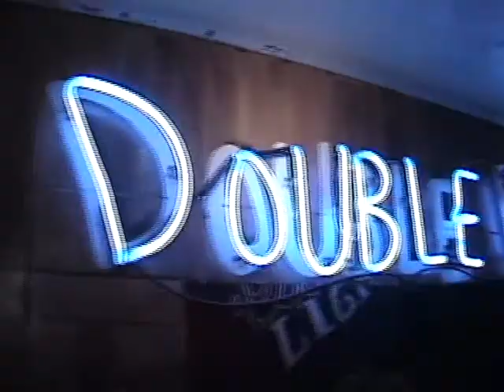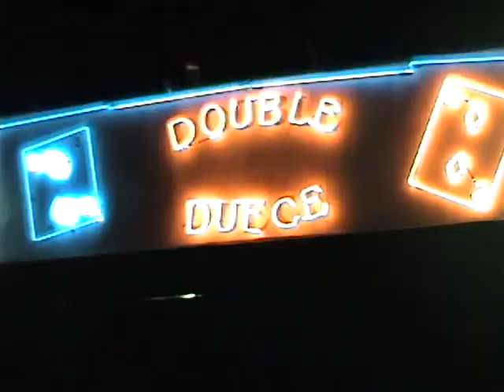Sherri Auldridge - I'm Gonna Miss Him - Written By, Barbara White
I'm Gonna Miss Him
Permission Granted,  Posted & Uploaded on Behalf of Barbara W. By Roy B.